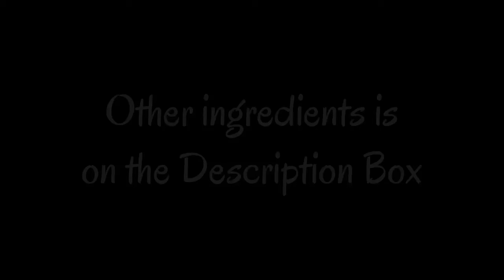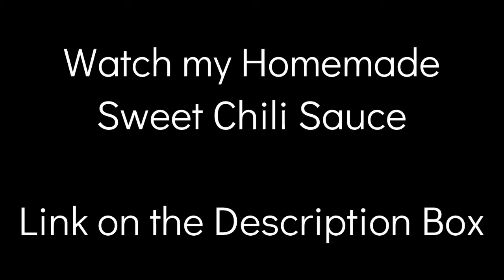How To Make Chicken Buffalo Wings | Easy Recipe / YangVlog-10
Hi guys it’s your QueenRhea and welcome to my Vlog! I would like to share to you my Homemade Chicken Buffalo Wings.

(Just leave a comment for your suggestions on my next vlog)

Measurements:
Crispy fry - 2 tbsp
Chicken Wings - 1 kilo

For marinating:
Lemon - 3 pcs.
Ground pepper
Salt

Music Information:

Music: NO COPYRIGHT Food Commercials Background Music /Happy Background Music Free Copyright | MUSIC4VIDEO